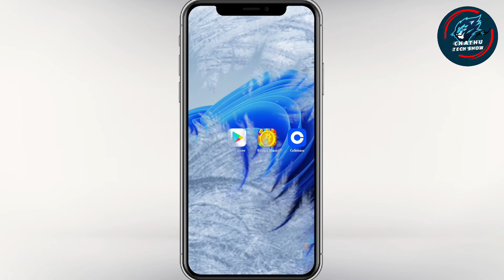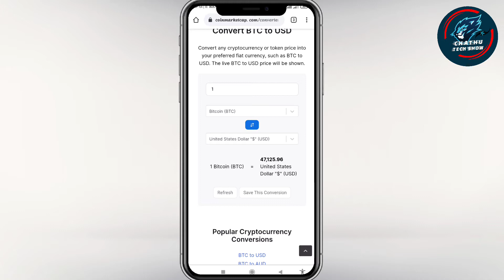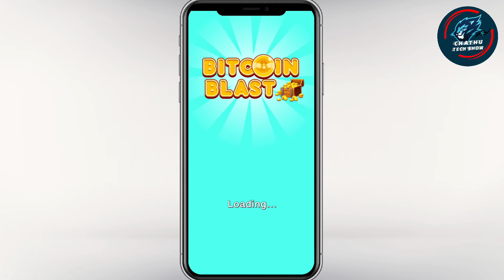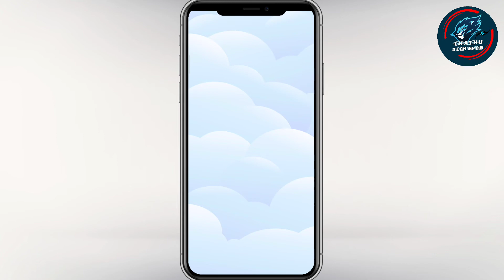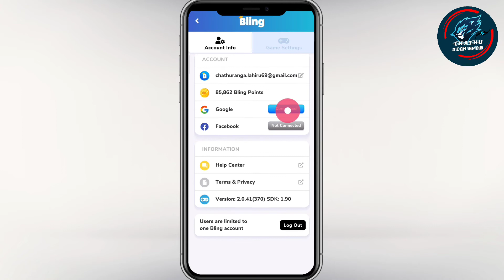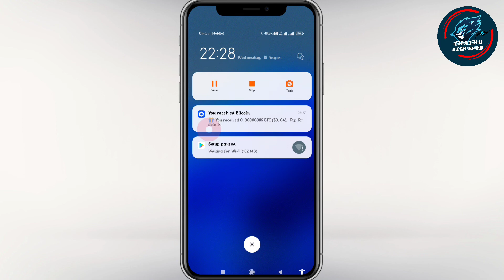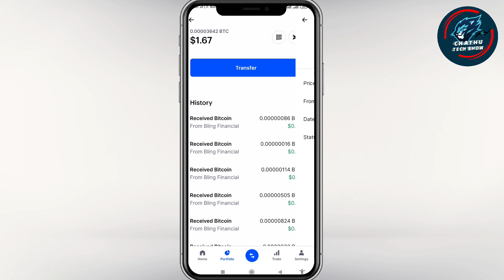Free bitcoin app | 2021 new e mony site | bitcoin blast | live withdrawal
✳️Welcome to Chathu_tech_show Youtube channel

⚕️සුභම සුභ දවසක් කියලා පර්ථනා කරනව මගෙ චැනල් එකට එන ඔයාලා සියලු දේනාටම!!

Hi I am Lahiru Chathuranga (Telecommunications Technician & Mibile phone Technician.)

In thia channel i´am discussing   about

📌️Mobile phone Hidden Features
📌️Computer Tips & Ticks
📌️Mobile phone Tips & Tricks